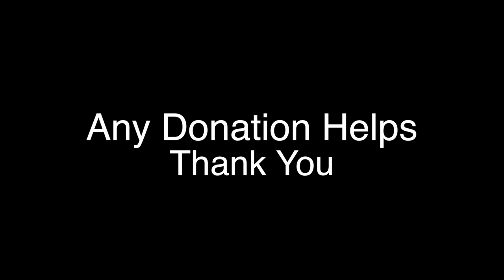Yvette Mayorga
Video for Indiegogo Campaign.